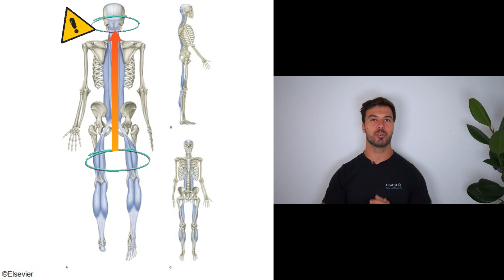Meine 3 besten Übungen für einen entspannten Nacken!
In diesem Video gibt es meine drei beliebtesten Übungen gegen  Nackenverspannungen des Alltags.

Du kannst direkt mitmachen, da du hierfür nichts weiter benötigst außer dich, etwas Platz zum Bewegen und einen Stuhl oder Hocker.